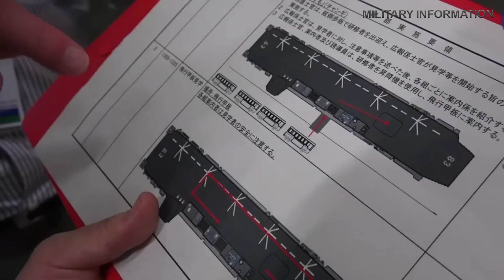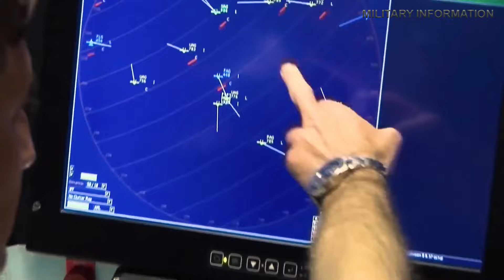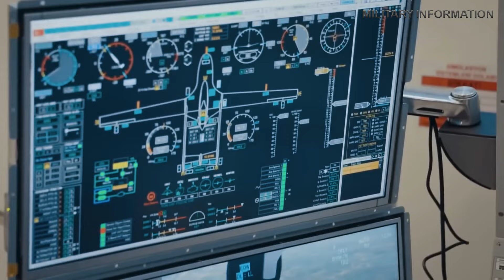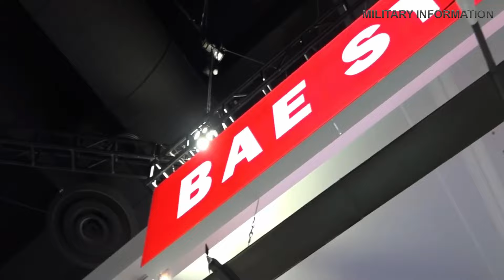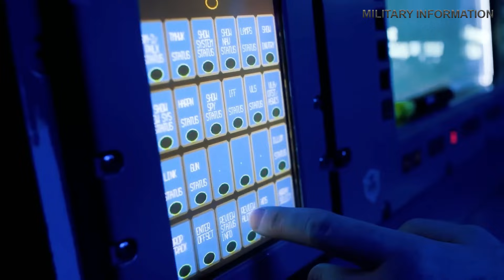England Exposes World's Deadliest War Ship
England has revealed the world's most dangerous warship! Find out more about this groundbreaking announcement in this video.